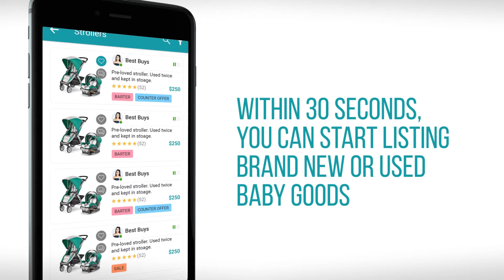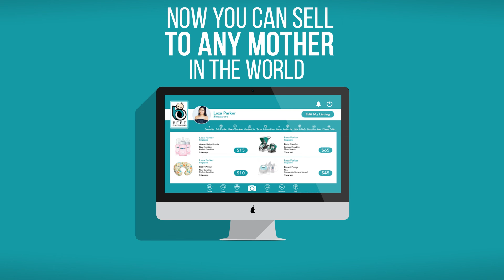Bebebargains Global - Mobile App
Download Bebebargains global and start listing brand new or used baby goods, and connected with potential buyers in over 17 countries. Zero listing fee and no transaction fees. 100% free.